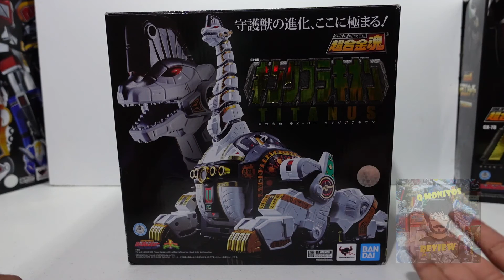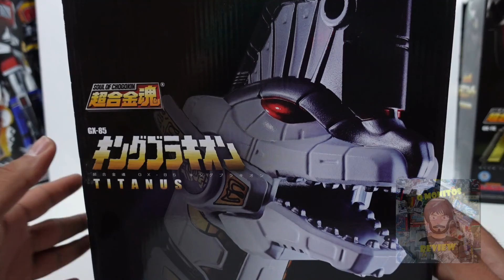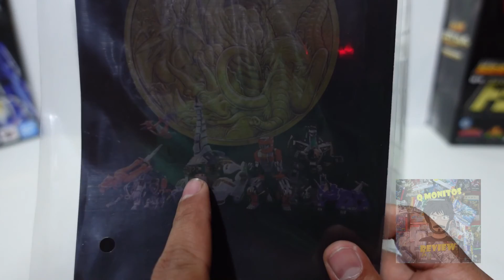Review Mighty Morphin Titanus Bandai Soul of Chogokin GX-85 | ESPAÑOL | Q Monitos Review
En este video vamos a revisar el Soul of Chogokin GX-85 Titanus de Tamashii Nations y Bandai, un increíble Zord muy grande, con mucho metal y un esculpido bastante bueno, es una pieza con mucha calidad y la combinación con el Mega Dragonzord le da el plus que requiere para verse aun mas espectacular